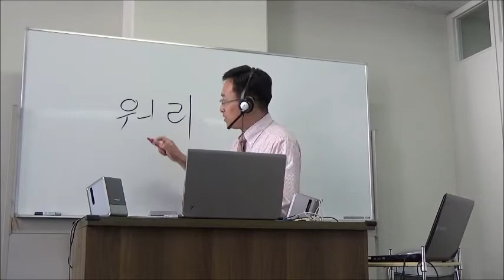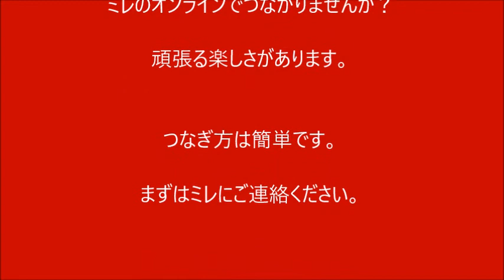オンライン無料体験の実際【752韓国語学習ワンポイントアドバイス】